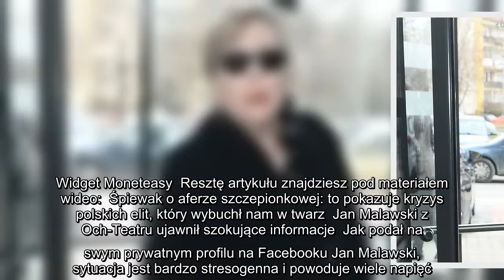Krystyna Janda dostaje pogróżki. Teatr ujawnił smutną prawdę